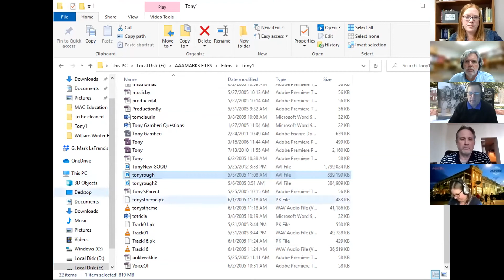Documentary Film Panel, Feb 23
The 2021 Virtual NLCC Presents, "Crafting a Documentary: Experts Share Their Knowledge" with G. Mark LaFrancis, Melanie Addington, Keith Beauchamp, and James William Theres.